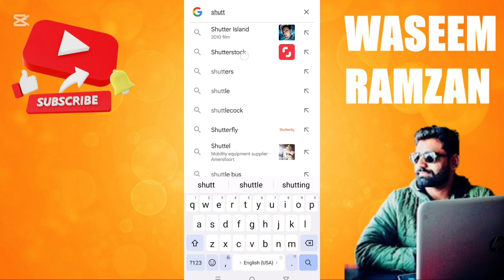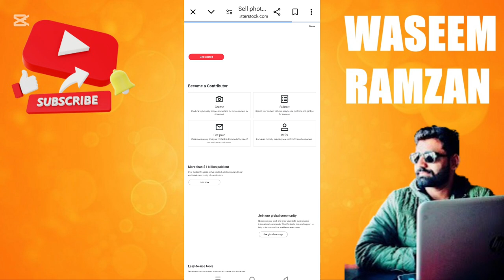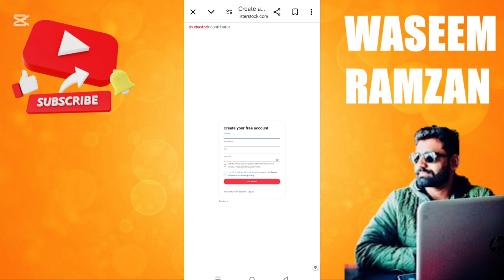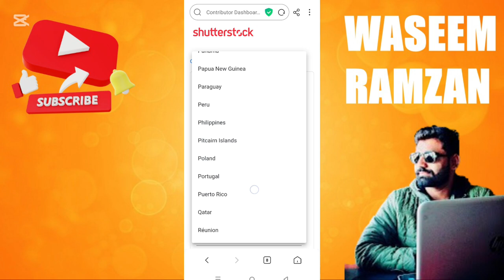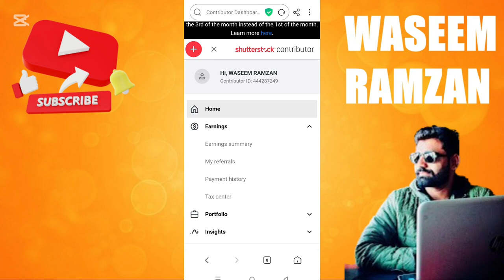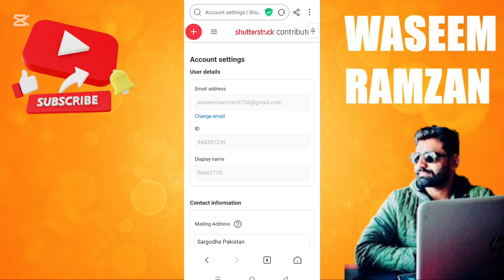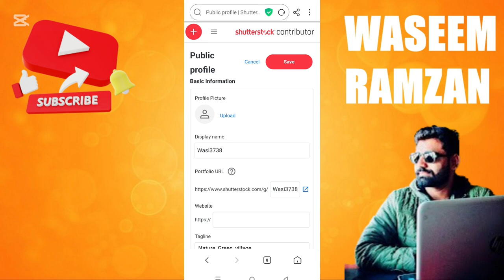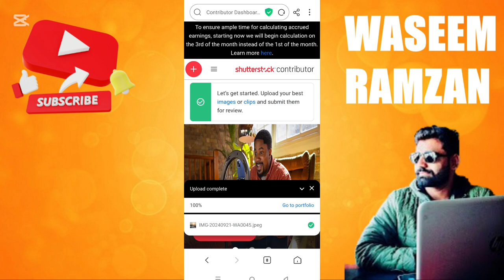How to Earn From Shutterstock | How to Create Account on Shutterstock | WASEEM RAMZAN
How to Sell Images on Shutterstock
How to Earn Money From ShutterStock
How to Work on Shutterstock
How to Create Account on Shutterstock